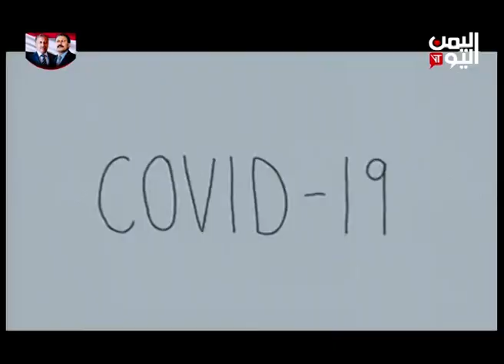صباح اليمن اليوم | إعداد وتقديم صبري الكميم